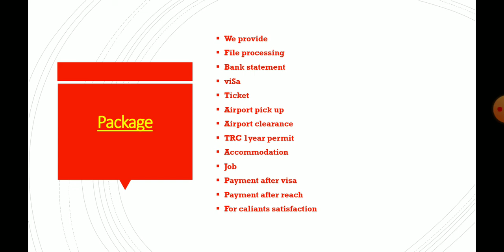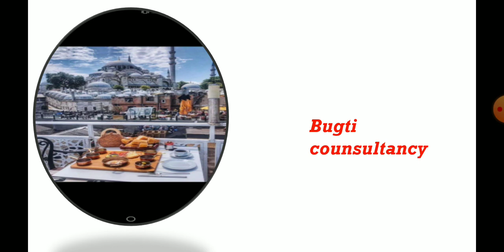Turkey visa requirements for all country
ASSLAM O ALIKAUM
We are dealing all Countries caliants.
4=We have over garment's company in Turkey Istanbul if u have odr any garments think so contact as.